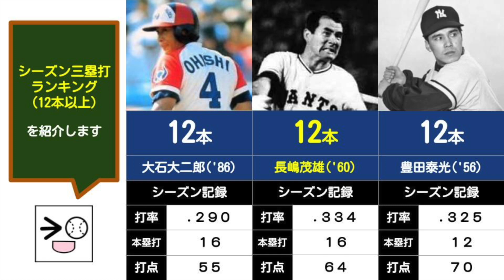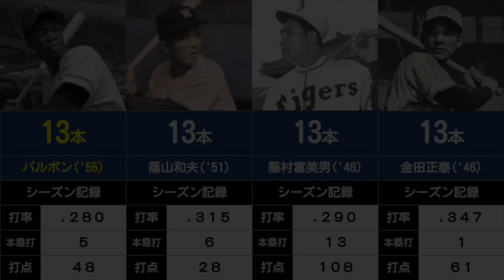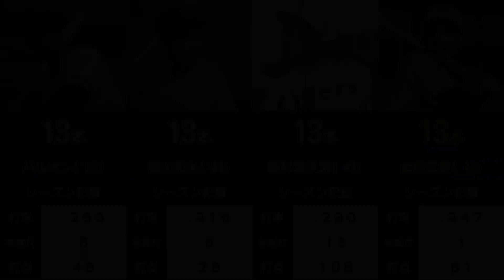【プロ野球の記録#47】シーズン三塁打ランキング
プロ野球におけるシーズン三塁打ランキングをまとめました。（※2020年終了時点）